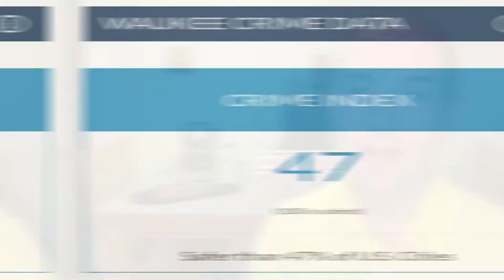Is Waukee, IA Safe?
Find out Waukee's Crime Index, see its crime rate map as well as a list of its three safest neighborhoods!

Waukee, IA was one of the fastest growing suburbs in the Des Moines, IA metro between 2010 & 2020.  With just under 14k residents in 2010, to an estimated 2020 population of about 24k, Waukee has become one of the most desirable places to live in the metro.  AND it's very SAFE! Here's what I love about living in the DSM Metro.

Thinking of relocating to Des Moines, IA?  Here are the pros and cons of living in Des Moines, IA

Search homes for sale in the entire Des Moines area now

I’m a full time Realtor® in the Des Moines, IA metro.  I'm a singer and a pianist; I love to workout and be healthy.